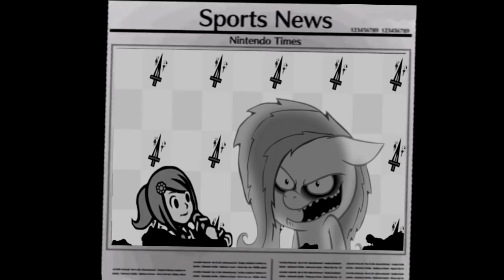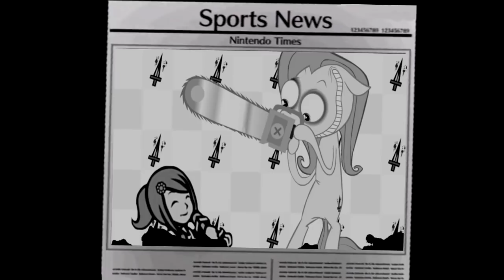Pony Heaven - Fluttershed interview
And the reporter was never heard from again.
Lesson learned. Next time I'll need to cut something, I'll do it on GIMP. And try to put some actual effort on the damn audio...

On the bright side, I finally got rid of this thing, and can go back to my regular crap.